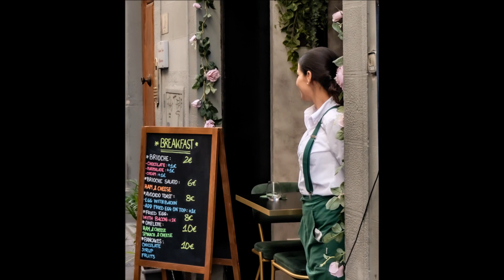Verdi Repertoire part 3